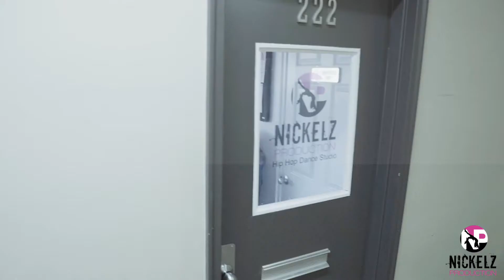Nickelz Production Dance Studio